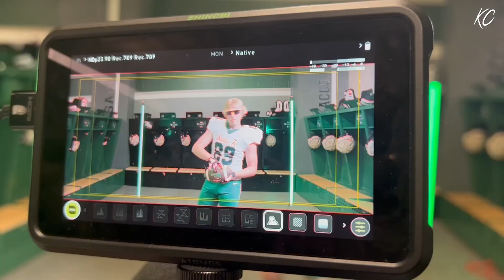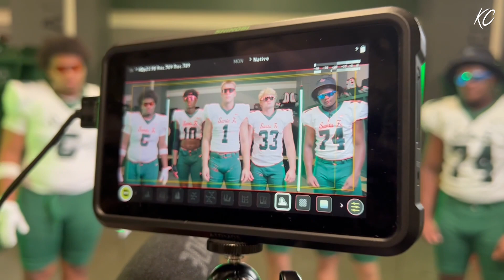Football Alumni Directed and Filmed High School Football Team HYPE VIDEO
I am a 2013 graduate and football alumni I had the honor to film and direct a hype video for the Edmond Santa Fe High School Football team. GO WOLVES!